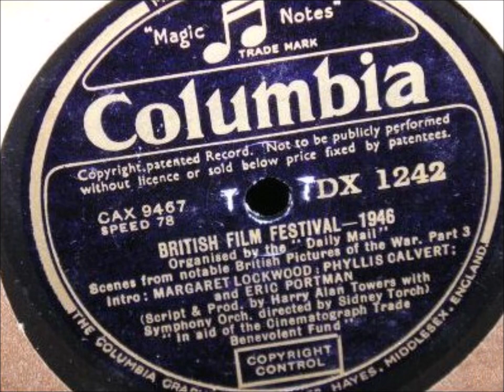British Film Festival 1946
The British Film Festival of 1946, which was organised by The Daily Mail, reviewed some of the best films of the War Years, together with certain extracts. Leslie Mitchell is the narrator with the Symphony orchestra conducted by Sidney Torch. The Festival was in aid of the Cinematograph Trade Benevolent Fund. Issued on 2 x 12 inch Columbia 78 rpm disks.